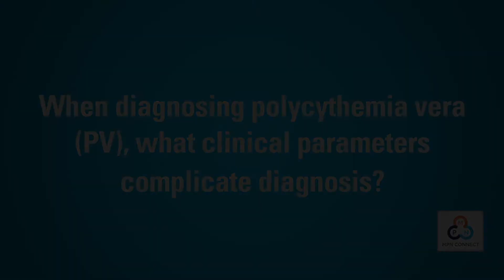When diagnosing polycythemia vera (PV), what clinical parameters complicate diagnosis?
Raajit K. Rampal, MD, PhD, Assistant Attending Physician, Leukemia Service at Memorial Sloan Kettering, discusses clinical parameters associated with the myeloproliferative neoplasm, polycythemia vera, including elevated hematocrit levels and various symptoms.

[…] polycythemia vera, or PV, is a myeloproliferative neoplasm that is characterized by an increased red cell mass, which is often reflected in increased hematocrit in patients with the disease. The disease can manifest with only an elevated hematocrit, but also there can be an elevation in the white blood cell count, and the platelet count. […]
Symptom-wise, patients can have a variety of symptoms with a diagnosis of PV. And these include, but are not limited to, fatigue, night sweats, fevers, and myalgias. […] So the diagnosis of PV can be somewhat challenging to make. There are, for example, cases that are known as Masked PV, where patients have many of the findings of classical PV, but they don’t meet the hematocrit cut-off for the current definition of the WHO criteria for PV. […] we have to keep in mind it is not always easy or possible to distinguish PV from other myeloproliferative neoplasms.